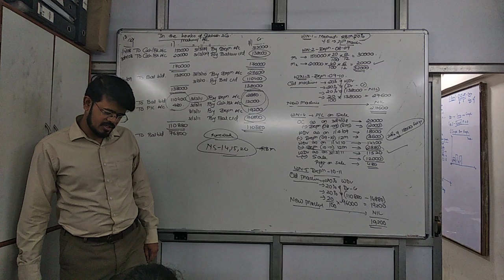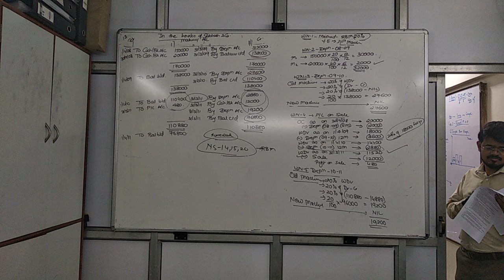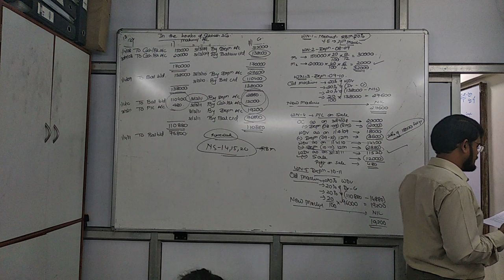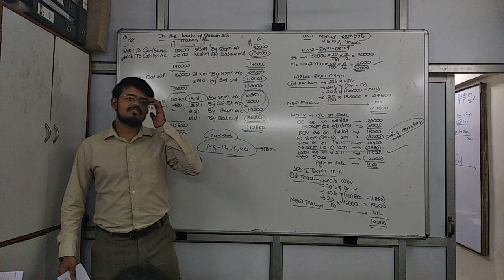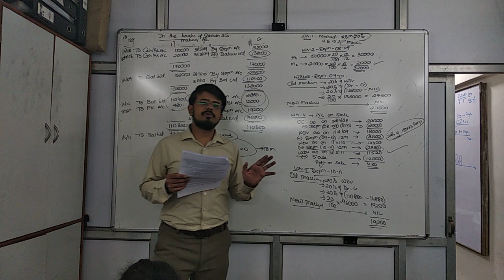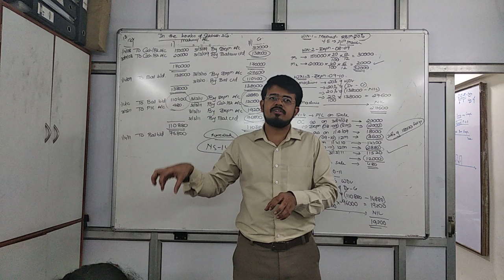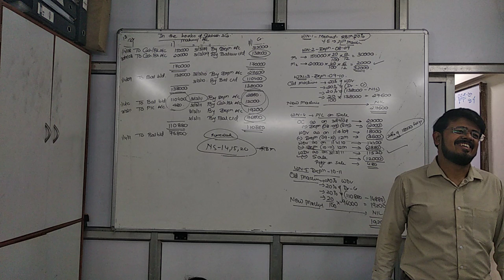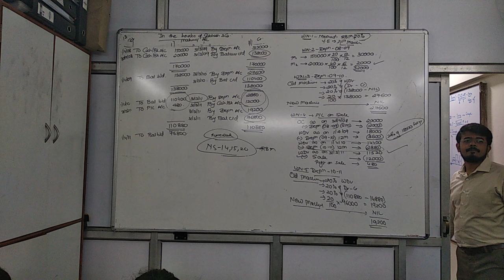Dec 20 rectification part 1